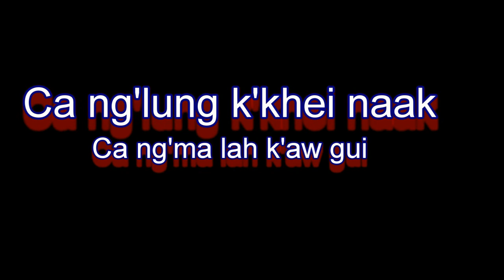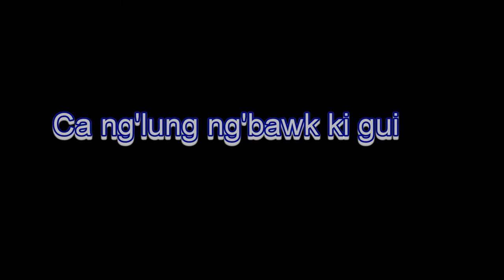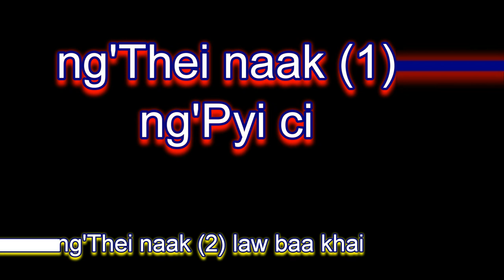KCHO Ca ng'thei naak 1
K'Cho chang van lah K'Cho hmo tho gui naw K'Cho Ca ami hmat vai ah ami ng'thei ng'tham naak tu hning vai. Shin ah ng'thei naak (1) ung Ca ng'ma tumat hti lah k'aw gui, ca ng'lung ng'bawk ki gui ah k'aw luh law gui pyan ah kia ci. Maa lam ah law ba khai ah ng'thei naak (2) ung cu chü ng'lung m'khän naak ah K', M' lah Ng' gui ah among lah, Ca ng'lung gui htung mang naak ah among gui cu exemple (avaihlü) gui awn m'khah ne pyan ba vai nei.